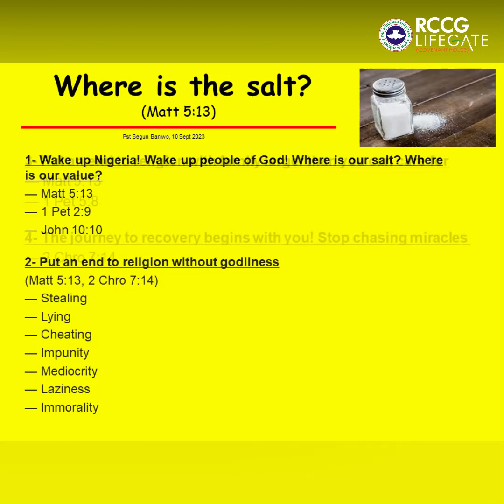1st & 2nd service slide 10th Sept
1st & 2nd service slide 10th Sept